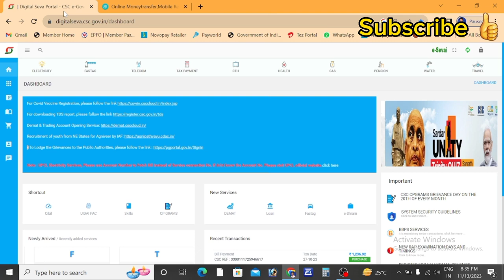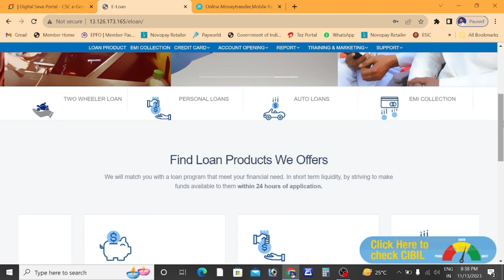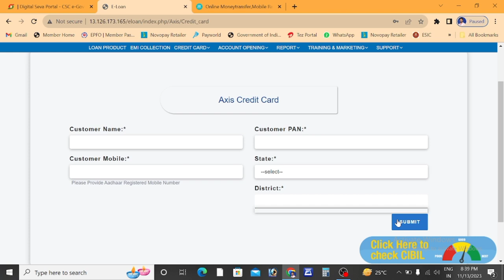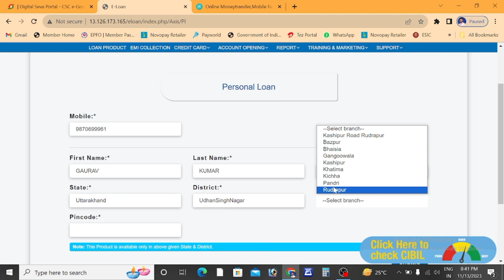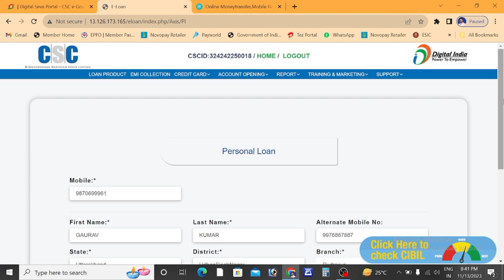CSC Vle की अच्छी कमाई/ CSC Good new/ सभी Vle यह काम करें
CSC Vle की अच्छी कमाई/ CSC Good news
अधिक जानकारी के लिए वीडियो पूरा देखें!👉
http:/cscvleupdate/